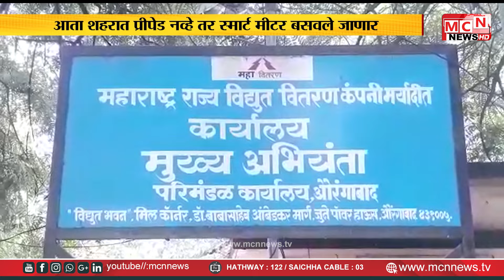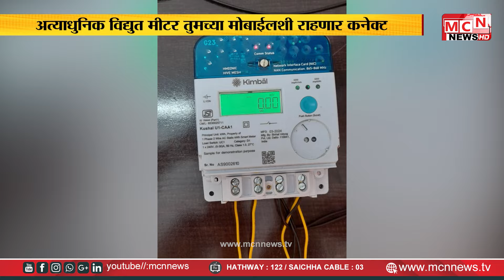MCN NEWS | आता शहरात प्रीपेड नव्हे तर स्मार्ट मीटर बसवले जाणार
अत्याधुनिक विद्युत मीटर तुमच्या मोबाईलशी राहणार कनेक्ट
मानवी पद्धतीने रीडिंग घेणाऱ्या एजन्सीज हद्दपार होणार
 रीडिंग चुकीचे घेल्याच्या तक्रारी येणार संपुष्टात
महावितरणचे सह व्यवस्थापकीय संचालक राहुल गुप्ता यांनी दिली माहिती